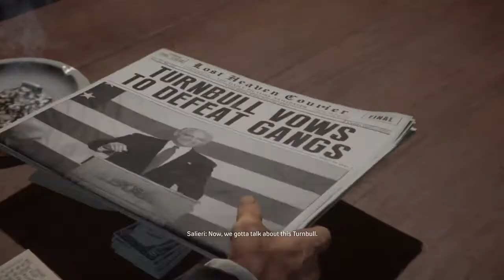Mafia: Definitive Edition_walkthrough part 15